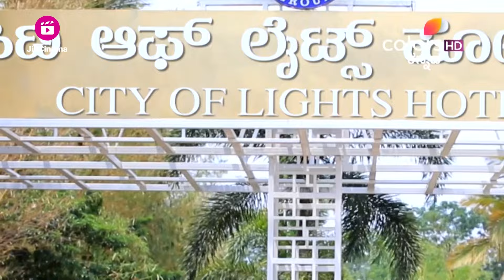Bhagyalakshmi | Ep. 486 To 491 | Weekly Highlights | Series of problems for Bhagya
Bhagya is in distress upon hearing Tandav's divorce news, and Shreshta demands her money back. Meanwhile, Tandav requests Bhagya to pay the EMI for the house. How will Bhagya solve all of these problems?

Bhagyalakshmi | Ep. 486 To 491 | Weekly Highlights | Series of problems for Bhagya | Colors Kannada

STAR CAST: Sushma K. Rao, Padmaja Rao, Sudarshan Rangaprasad, Bhoomika Ramesh, Shamanth Gowda, Sushma Nanaiah

Two sisters, Bhagya and Lakshmi are married into two different houses, yet their fate seems to be the same. With lies, treachery and illusions surrounding both the sisters and their worlds on the brink of explosion, how they face all the problems that fate and their choices pose against them by becoming each other’s support when needed is the story of Bhagyalakshmi!

Lean back and watch the videos of your favourite show here: PLJRM1-EkjJa6TAoEq4X0lLyLJsmgipdL_